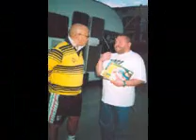Casacalendesi...incontri d'arte...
Immagini degli incontri tra componenti del gruppo I MISIRIZZI e gente famosa...